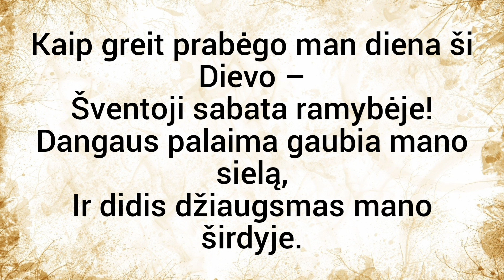087. Kaip greit prabėgo man diena ši Dievo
Dievo tautos dar laukia šabo poilsis.
Hbr 4, 9 Šventasis Raštas